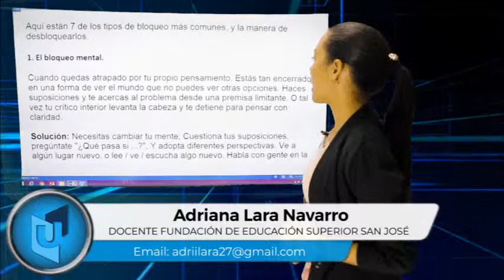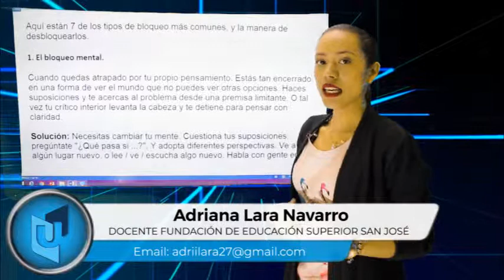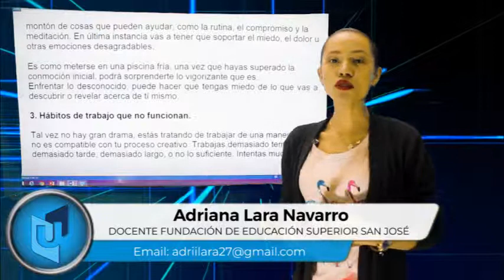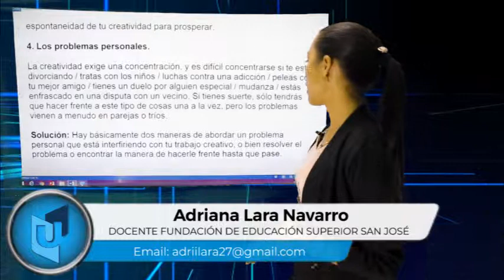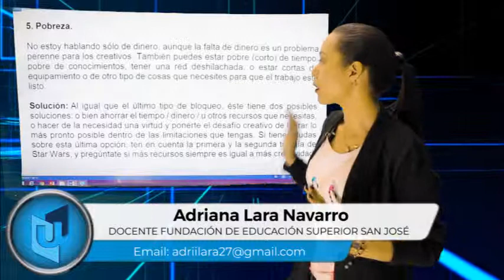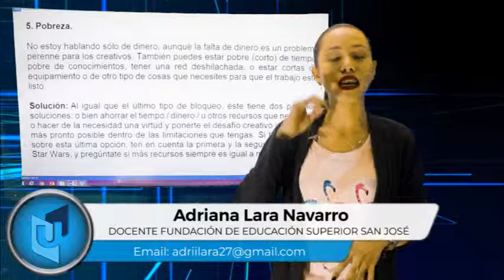ADRIANA LARA MATERIA INNOVACIÓN Y CREATIVIDAD EMPRESARIAL TEMA BLOQUEOS PARA LA CREATIVIDAD